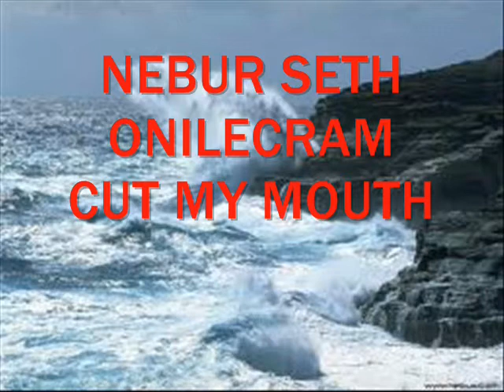nebur seth onilecram cut my mouth and suck your blood.wmv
burn bdn burn! 2011
nebur seth onilecram/mother computer songs